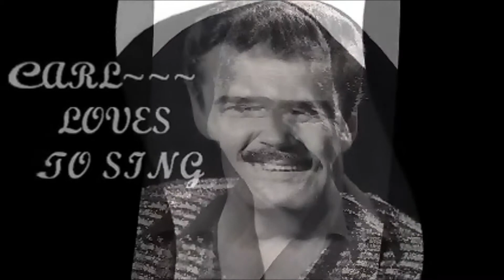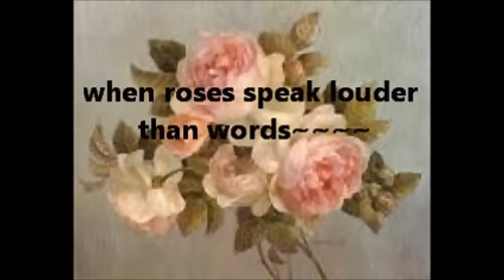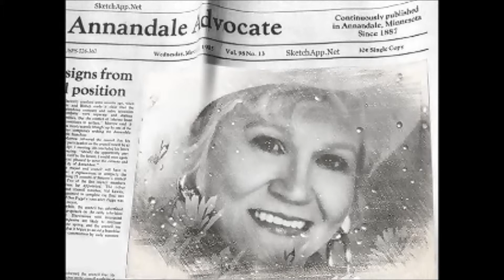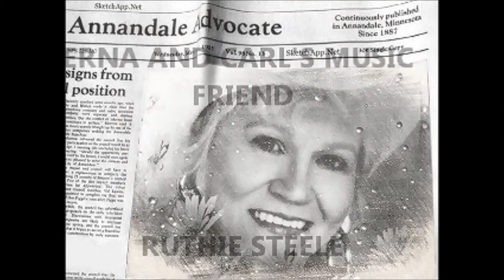My Movie Erna and Ruthie ROSES